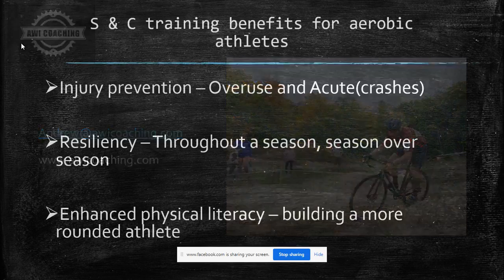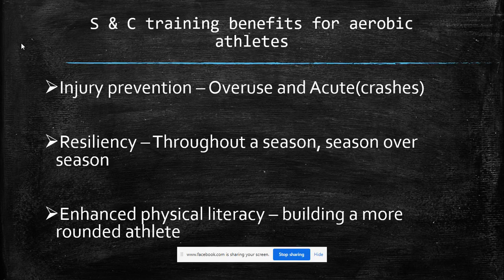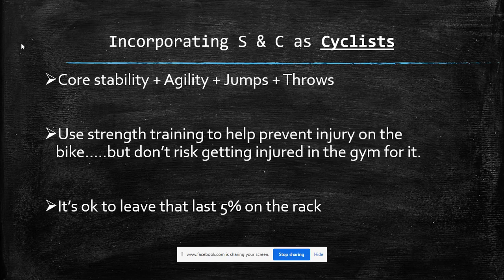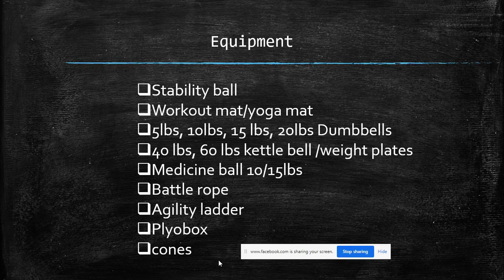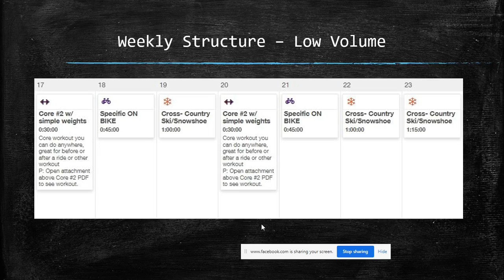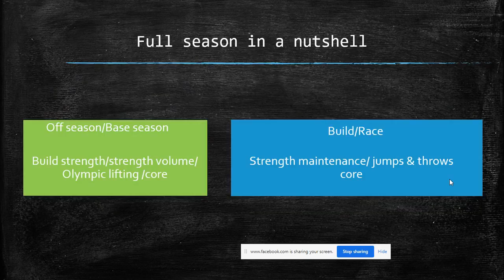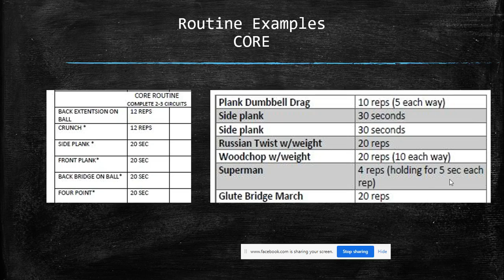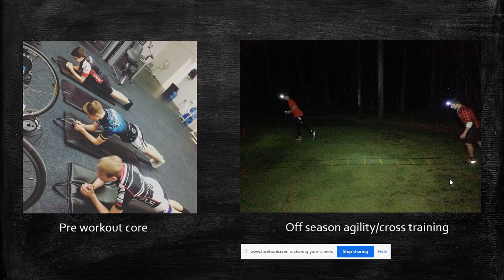Incorporating strength and conditioning for cyclists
This can be a hot topic but we'll be breaking down how we approach incorporating strength and conditioning into your cycling. Covering how I approach incorporating strength and conditioning into low volume/high volume athletes as well as ideas on what types of work to do at different points in a training season.